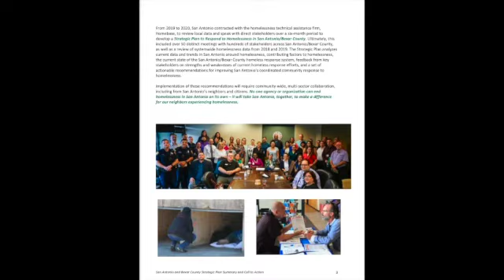Jeremy Roberts for City Council District 1: Two-Minute Tuesday (Homelessness)￼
Welcome to the first edition of “Two-minute Tuesday,” a series of short videos that I will be posting to social media each Tuesday throughout the campaign.

Each video will address an important topic or issue facing our community - to give you a better understanding of where I stand on the issues and my ideas for solutions on how best to address them.

I’m kicking off this series with discussing homelessness. Stick around to learn more about my platform for District 1.